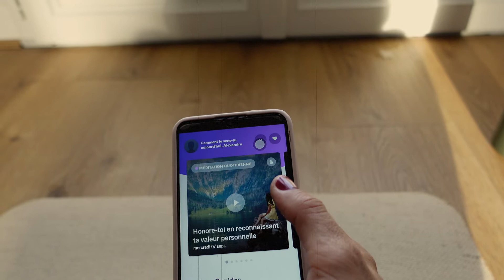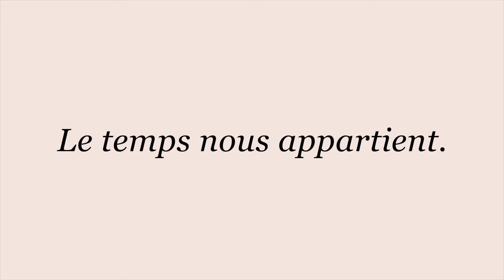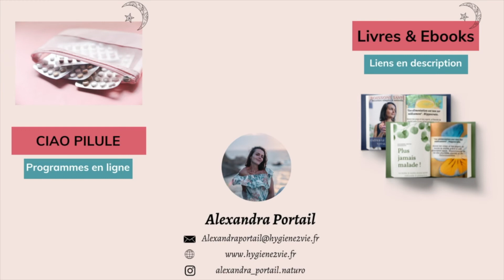SLOW VLOG ❊ Rentrée des classes en douceur et rapport au temps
Comment trouver son rythme personnel lorsque tout tourbillonne autour de nous ? Comment accepter de vivre sa vie à son propre rythme ?

🔔Si tu as aimé, je t'invite à me rejoindre en t'abonnant à ma chaine Youtube pour soutenir notre communauté🙏

PLUS D'INFORMATIONS
Cela semble un défi que je souhaite relever sur ces prochains jours, prochaines semaines et prochaines années.
Je te partage dans cette vidéo ce qui est important pour moi : mon rapport au temps et comment "vivre le flow de la vie".
J'espère sincèrement que ces quelques réflexions te seront également bénéfiques.

✎ Au programme de cette vidéo :
00:00 Je veux une rentrée en douceur
02:06 Notre valeur va au-delà de nos accomplissements
03:20 Le repos est vital
09:48 Profiter du chemin et se détacher du résultat
12:06 Tout est une question de perception de notre contexte environnant
13:10 Le temps est une denrée finie qui nous appartient

★ Sur Instagram : @alexandra_portail.naturo ET @hygiene2vie.podcast

Crédits musiques :
Ian Post - Away - Piano Version
Jonas Kolberg - Greenery
Ran Raiten - Lullaby No. 3 in E Minor